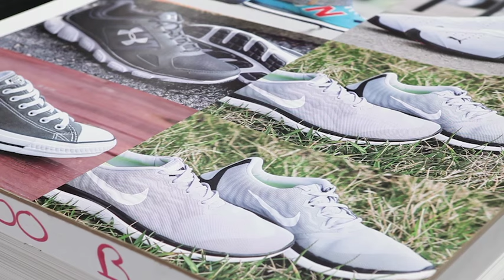EFI VUTEk HS100 Pro Testimonial, Dan Kimmerly, KDM POP Solutions Group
Dan Kimmerly, Graphics Director at KDM POP Solutions Group in Cincinnati, shares the reasons why they were looking for next-generation digital technology, and how their now three VUTEk HS100 Pro presses are driving KDM’s digital print business.